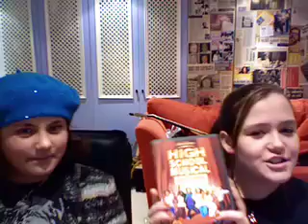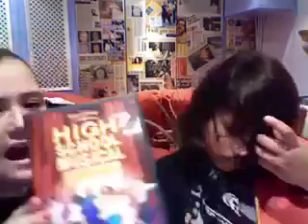The Tushy and Paris Show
Frida Kahlo, High School Musical, the laws of old England, are all featured on the spontaneous Tushy and Paris Show